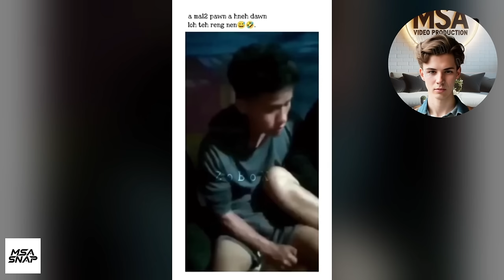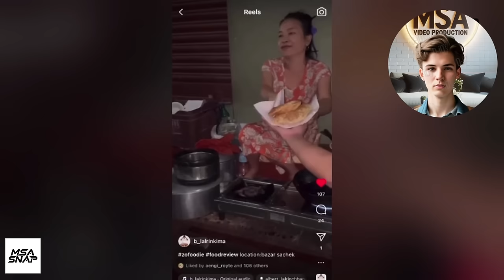Mizo Viral Video Leh Viral Lem Lo Lawrkhawm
🚀 Thanks for diving into today's video! Did it resonate with you? 🌟

✨ Loving the vibes? Share the video! Just a heads up: re-uploading isn't cool, but sharing the link spreads the love.

🎉 Special Shoutout: Dive deeper into my world by checking out my other YouTube channels: MSA VIDEO PRODUCTION and MSA MERGE.

Can't wait to engage with you across all platforms. Until our next video, stay awesome! 💥